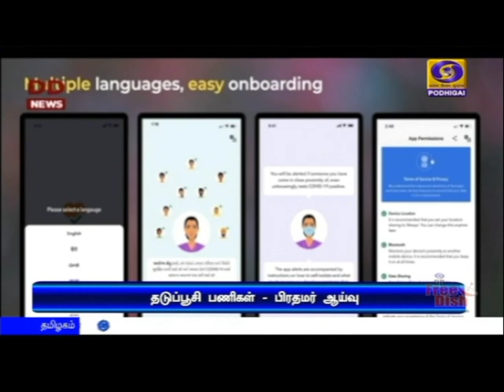கொரோனா தடுப்பூசி - பிரதமர் ஆலோசனை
கொரோனா தடுப்பூசி தயாரிப்பில் ஏற்பட்டுள்ள முன்னேற்றம் - உயர்மட்டக் குழுவினருடன் பிரதமர் நரேந்திர  மோதி ஆலோசனை.